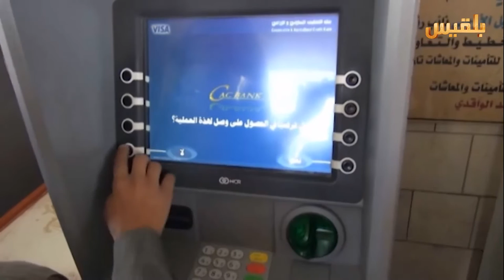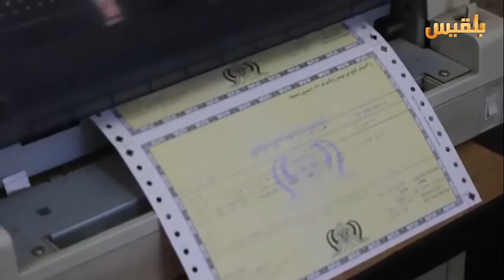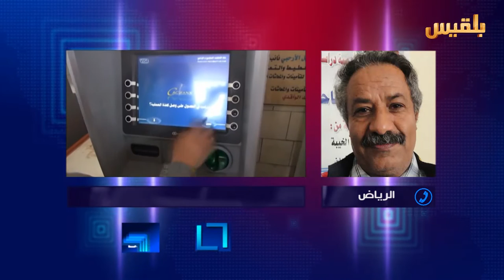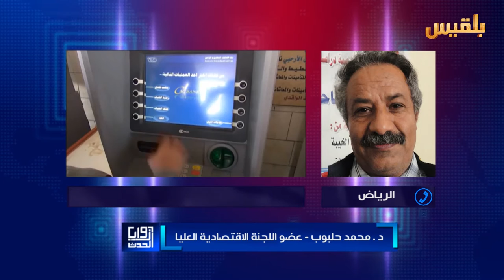زوايا الحدث | هل تنتزع الحكومة الموارد وتنقذ الاقتصاد من مخالب المليشيا؟ | تقديم : شادي نجيب